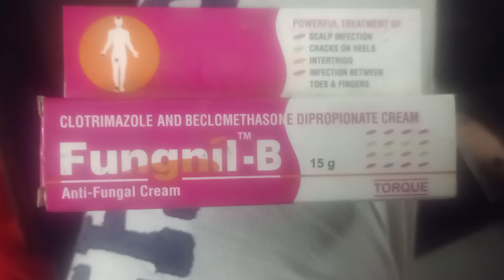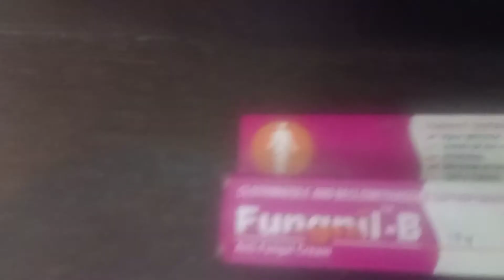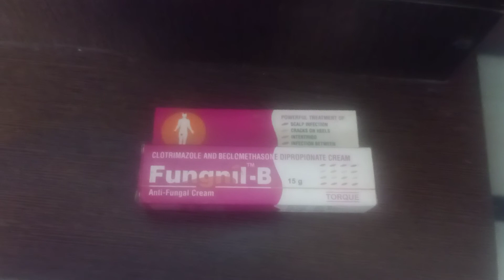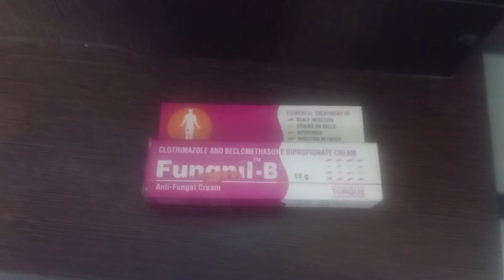Fungnil-B, Skin Infection Cream